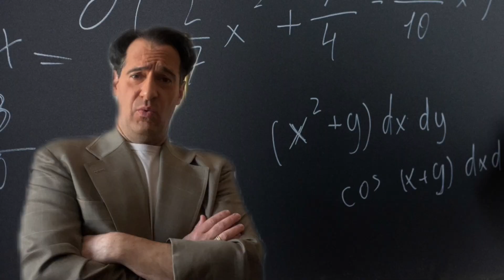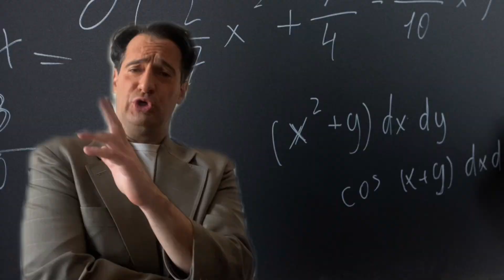Carl Azuz: Spring has Sprung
You may know the seasons are changing by looking around you, but do you know why? In this episode, Carl explains what the Vernal and Autumnal Equinoxes are, the differences between astronomical and meteorological seasons, and why March 20th is a date when day and night are approximately the same.